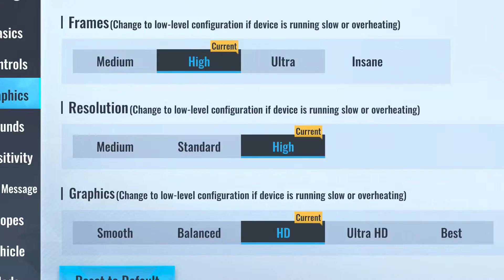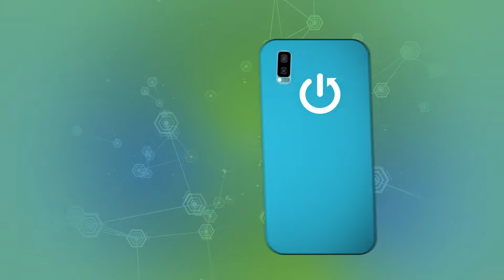Xiaomi Pad 5 - Cyber Hunter Screen Rec.| Gaming TEST | 120Hz, HDR10 | 380$ Tablet Test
Do you like playing drifting games with car racing cars? Here is the short gameplay of Cyber Hunter on Xiaomi Pad 5 device. Discover an exciting mobile game where you can experience adventures. Find out the gaming skills of Xiaomi Pad 5 device. Apart from this, discover the special effects, visuals, and high-graphics. Let’s enjoy playing Cyber Hunter on Xiaomi Pad 5 device together.

How to check the performance of Xiaomi Pad 5? How Cyber Hunter runs on Xiaomi Pad 5?  How many FPS Xiaomi Pad 5 has? How to play on Xiaomi Pad 5? How efficient is Xiaomi Pad 5?

Build Glass front, aluminum frame, plastic back
SIM No
  Stylus support (magnetic)
DISPLAY Type IPS LCD, 1B colors, 120Hz, HDR10, Dolby Vision
CPU Octa-core (1x2.96 GHz Kryo 485 Gold & 3x2.42 GHz Kryo 485 Gold & 4x1.78 GHz Kryo 485 Silver)
  UFS 3.1
MAIN CAMERA Single 13 MP, f/2.0

Xiaomi Pad 5, Snapdragon , 6 GB RAM, max settings, check, settings, max performance, max, frames per second, test, performance check, quality, performance, Cyber Hunter